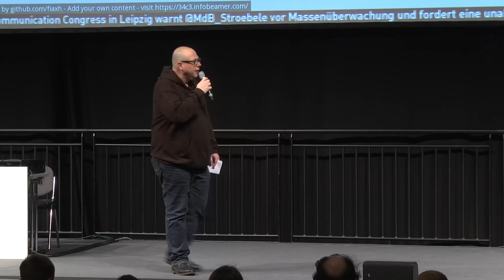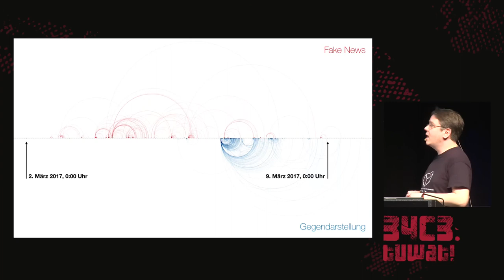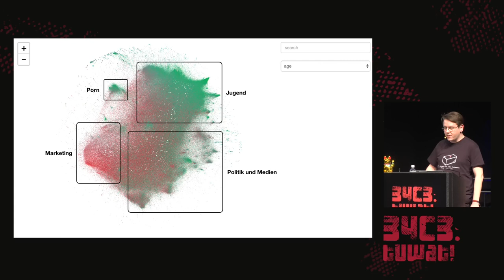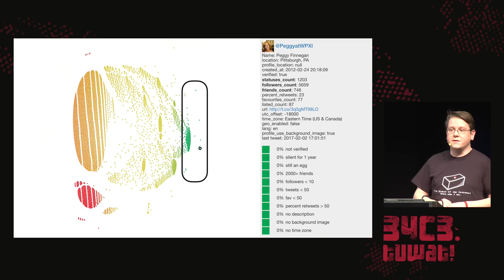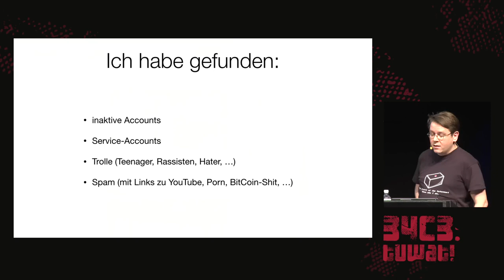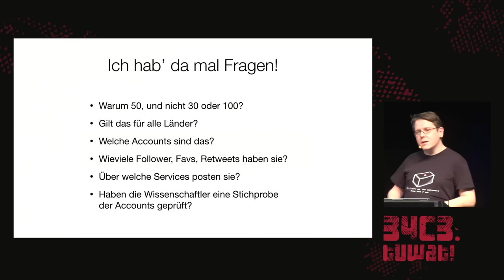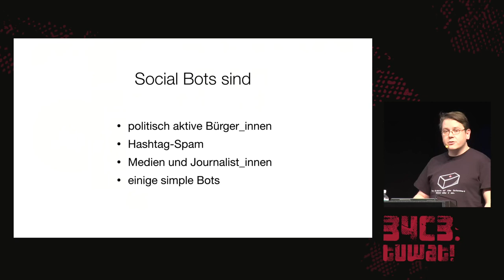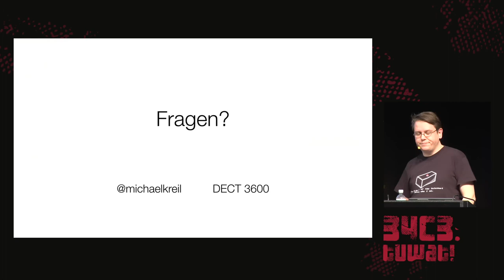34C3 - Social Bots, Fake News und Filterblasen - traduction française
Therapiestunde mit einem Datenjournalisten und vielen bunten Visualisierungen

„Angriff der Meinungsroboter“ und „Gefangen in der Filterblase“ titelten die deutschen Medien. Doch was ist wirklich daran?

Michael Kreil